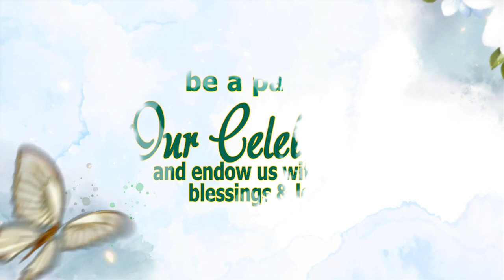The Best Whatsapp InvitationsII 2023 whatsapp invitationsIIYedugani's Wedding Invitation